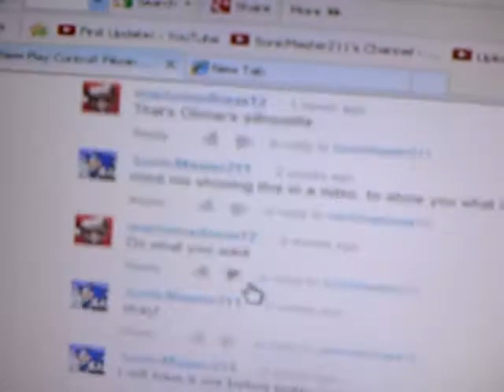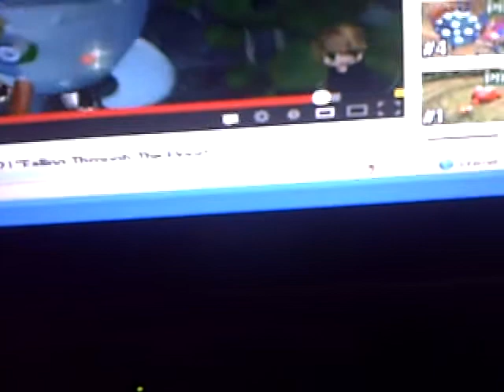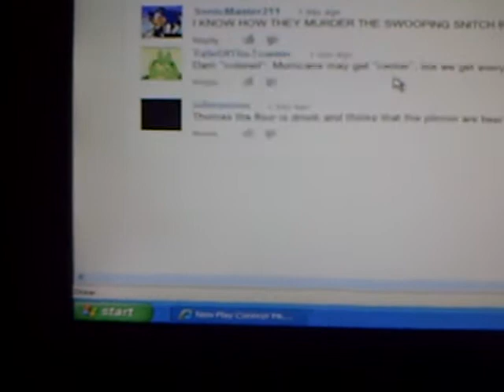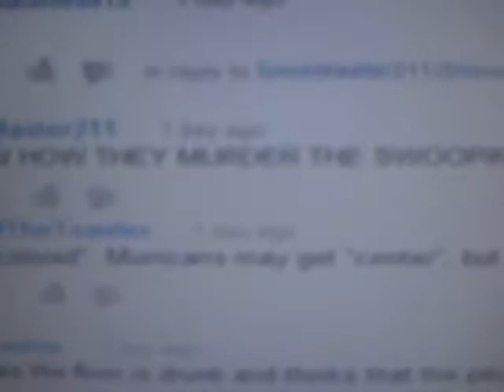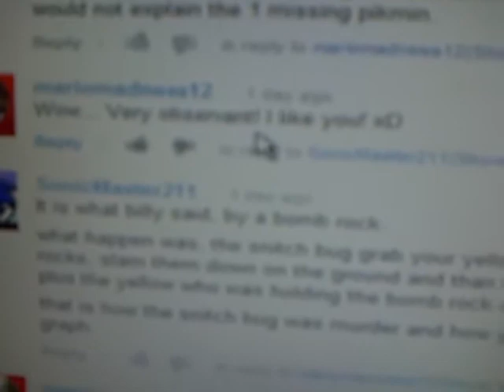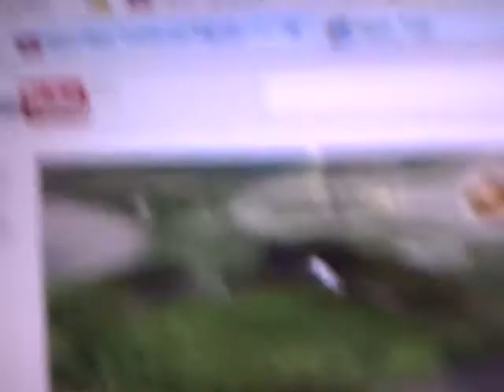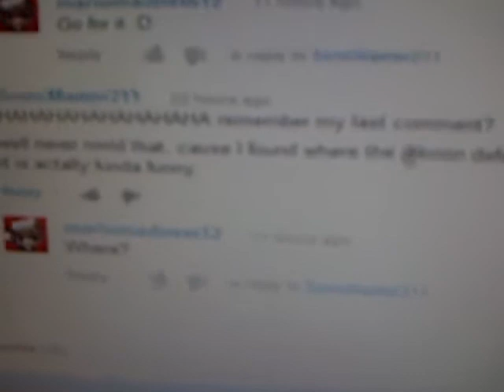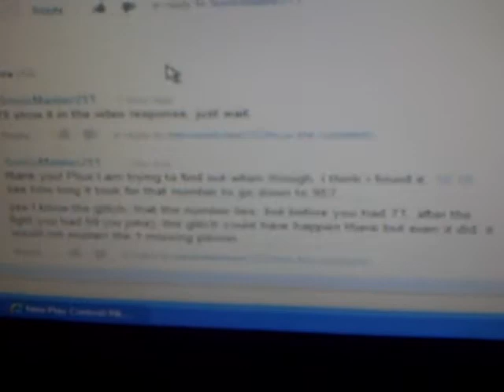Response To MarioMadness12 Pikmin Video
this is some stuff he missed out on saying, plus it is to answer an question about a swooping snitch bug.
but anyway watch the video and enjoy!